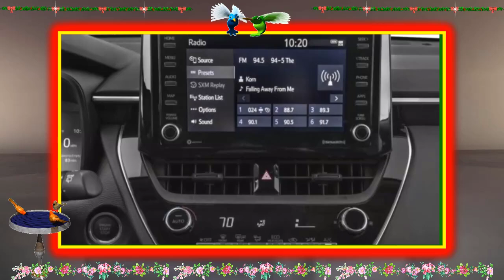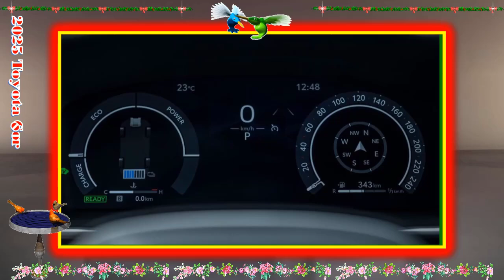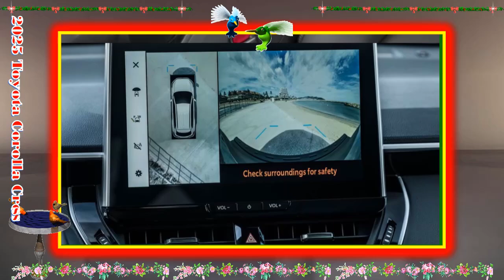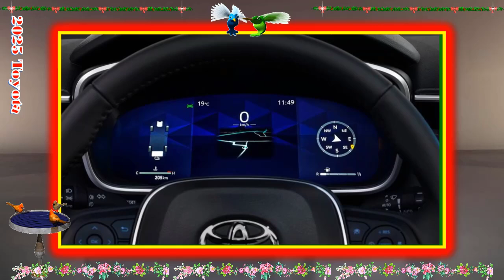2025 toyota corolla cross hybrid xse | 2025 toyota corolla cross australia | 2025 corolla cross gr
2025 toyota corolla cross hybrid xse | 2025 toyota corolla cross australia | 2025 corolla cross gr
Respect.